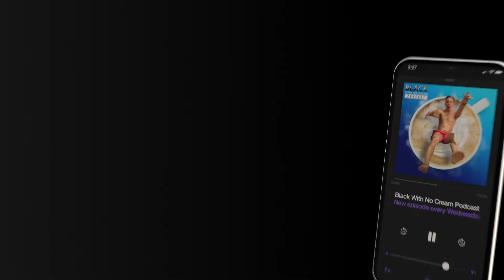Cole Walliser shares his social media GROWTH strategy (6M Tik Tok & 1M IG followers)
Cole Walliser is most popularly known as the Director of GlamBot content for E! Entertainment. Cole attends major red carpet events (like the Grammy’s & the Emmy’s) to capture super slo-mo shots of Hollywood’s BIGGEST stars utilizing what’s called a The Bolt which is a motion-controlled fast pace robotic arm... The shots are insane.

But that’s not all that Cole does… when he is not shooting celebrities like Ariana Grande & Brad Pitt, he directs major commercials for brands like Cover Girl, Revlon, Cosmopolitan & Disney, and directs music visuals for artists like P!nk, Katy Perry, & more.

Listen to the full episode now!

The Commercial Plan is THE MOVE for freelance creatives! Hands down!

We just started using their newest microphone for the podcast and it's A1!
Check out the Wave 3 & all of the other products for creatives